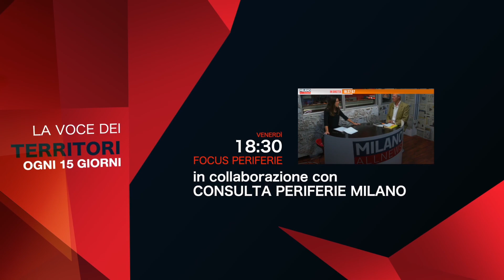Miei Carissimi Studenti e Docenti - Miei Carissimi Milanesi 11/10/21